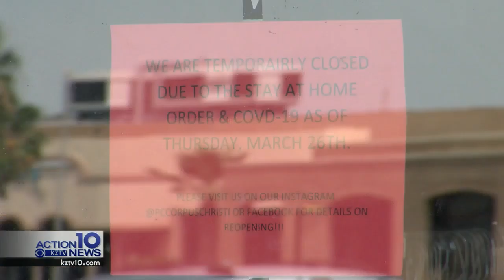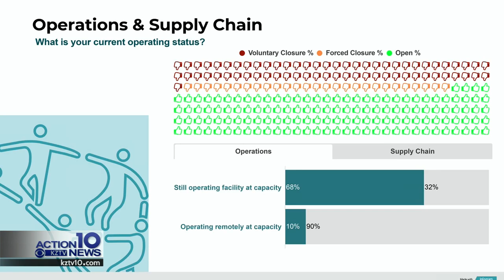TAMUCC survey on COVID-19 economic impact on Coastal Bend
TAMUCC economic survey on COVID-19 impact on Coastal Bend